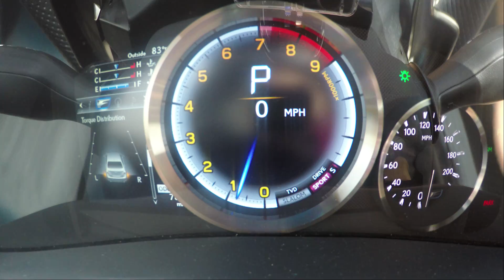VLOG | WHAT THE F? LEXUS GS F & RC F, THAT'S WHAT!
In case you've wondered what the F I do for fun on weekends, I play with a GoPro Hero 4 and a couple of Lexus Fs.

So, do I end up choosing the GS F or the RC F?

You may know me as the girl with pink and blue hair from ADULTS REACT over on the Fine Brothers and REACT channels!